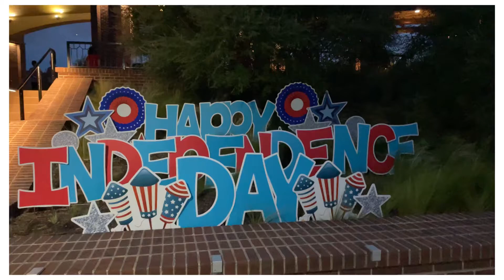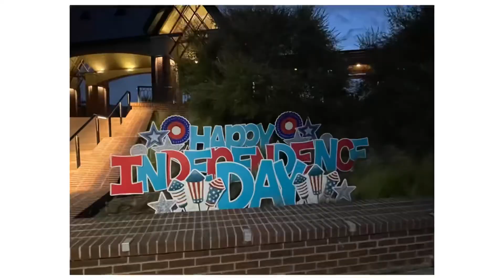Happy Independence Day USA | 4th Of July Parade!!!!